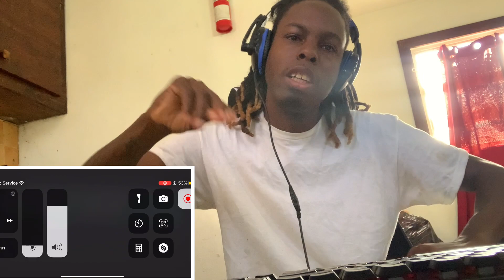j-hope 'on the street (with J. Cole)' Official MV) Reaction